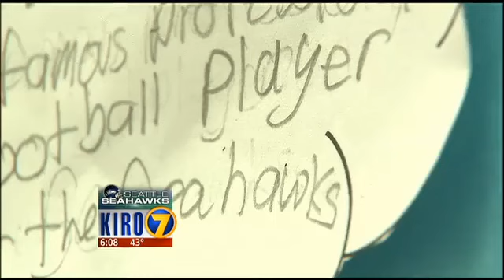derrick coleman US news from WSB AM FM Atlanta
derrick coleman seahawks fullback